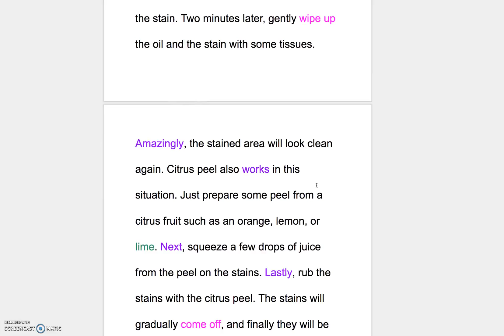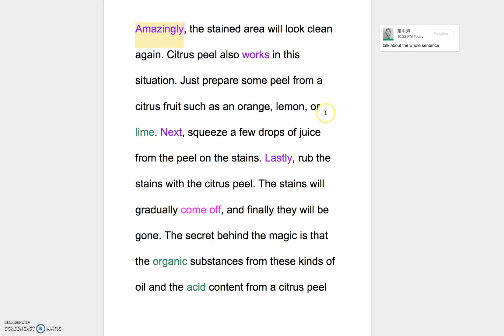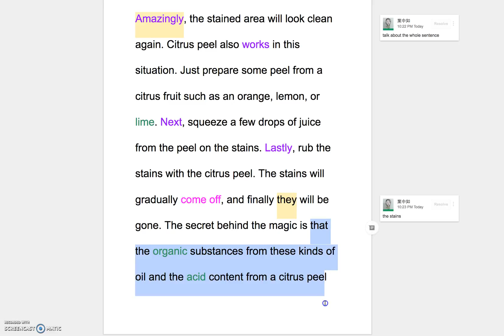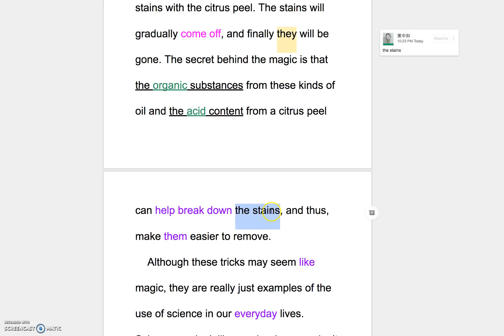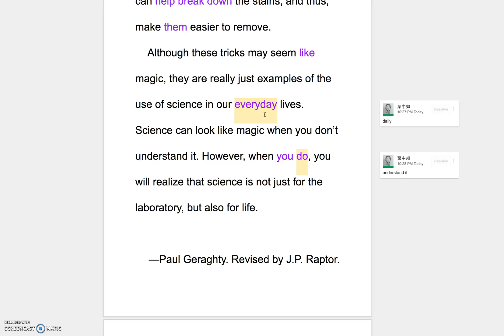Ruth English--B1 L7 Explanation of Reading Part II